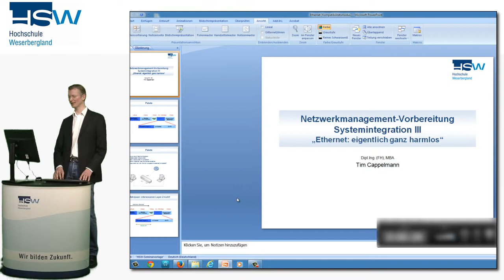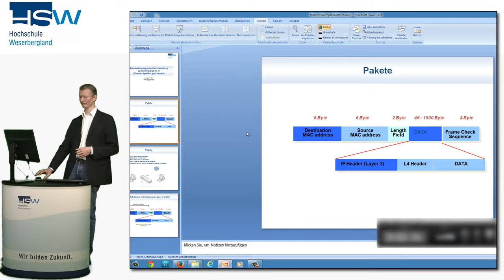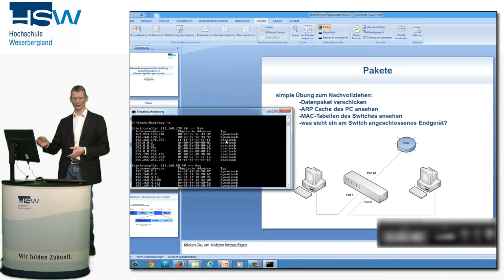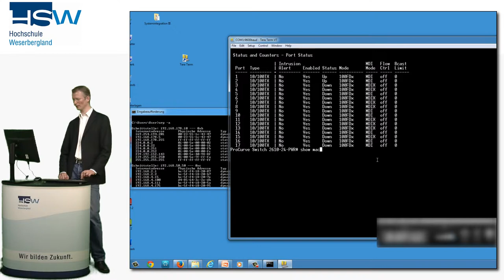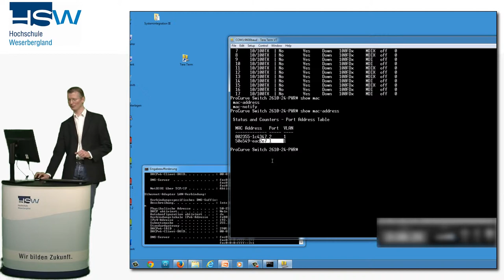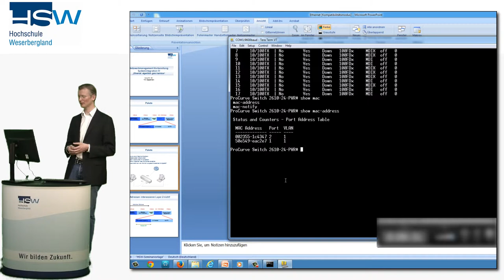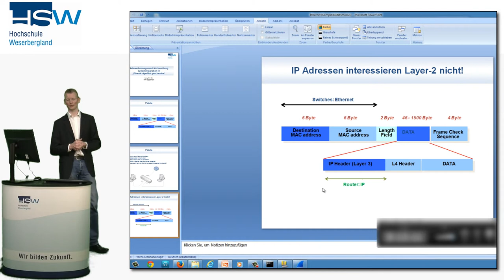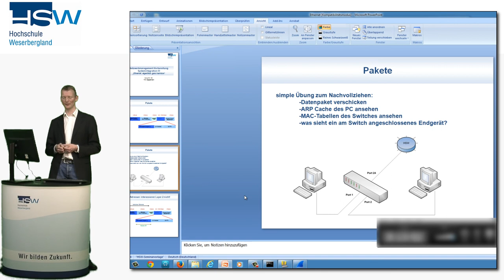Systemintegration III "Ethernet: eigentlich ganz harmlos"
Video III der Netzwerkmanagement-Vorbereitung Systemintegration III "Ethernet: eigentlich ganz harmlos"
von Tim Cappelmann